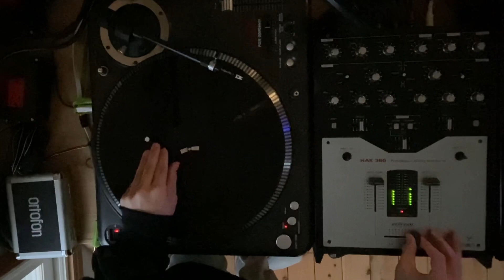Murakami - ORTOFON SKRATCH NERDS 2023 (ROUND 1)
ORTOFON SKRATCH NERDS ONLINE WORLD BATTLE 2023 - (ROUND 1)
Powered by Ortofon Vinyl Preservation Academy

More beats and skratch tools ?